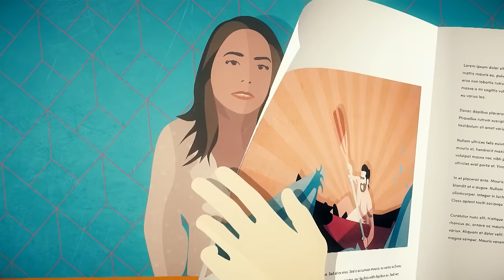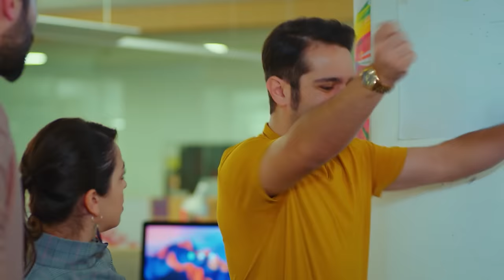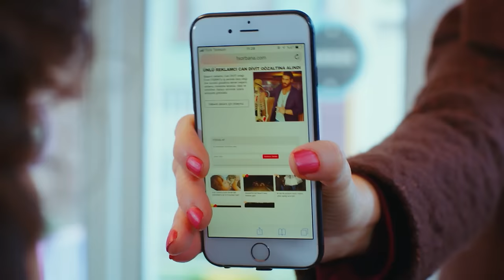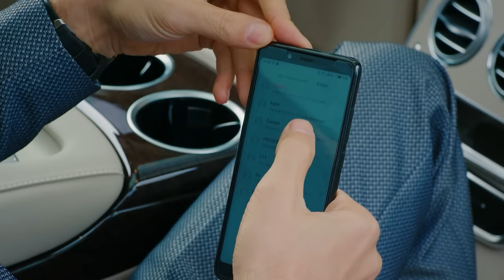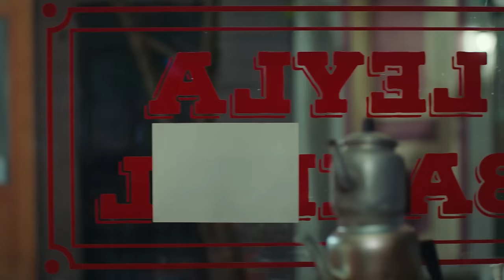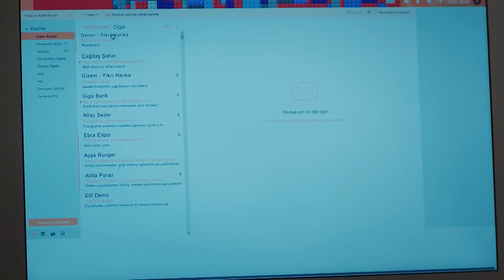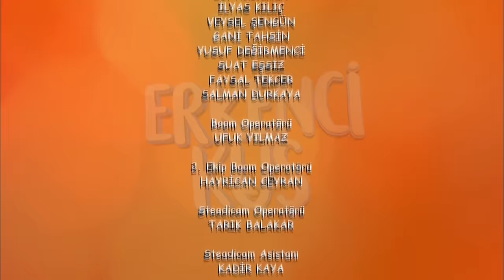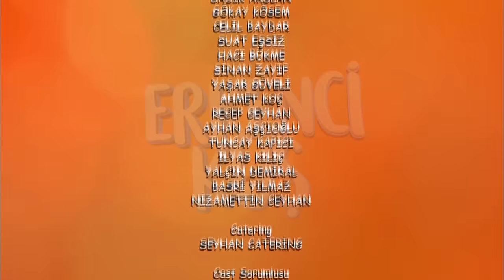Pehla Panchi | Day Dreamer in Hindi Dubbed Full Episode 26 | Erkenci Kus